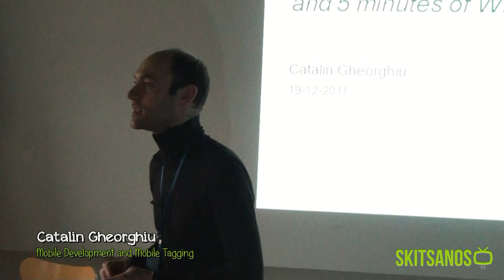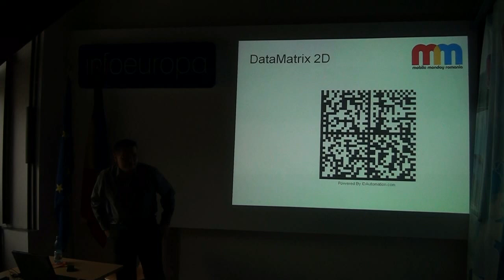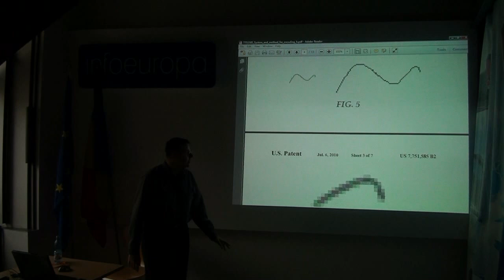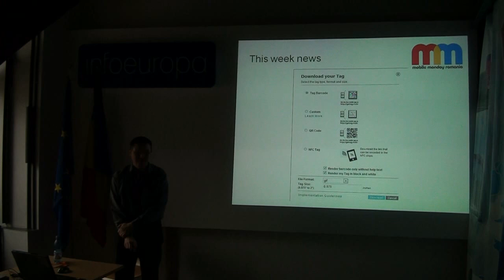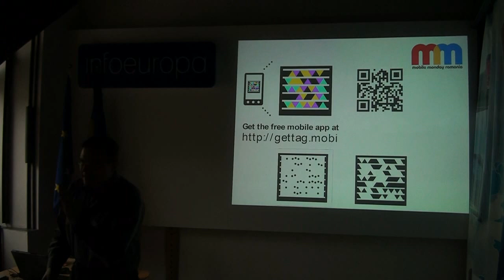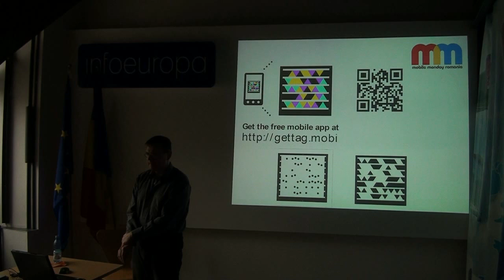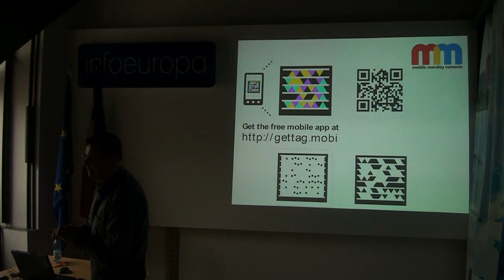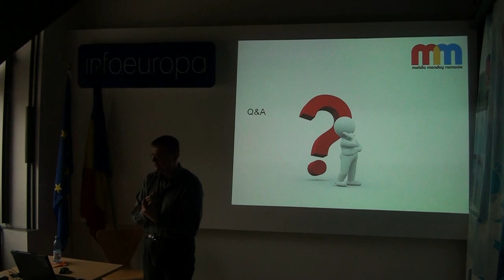Mobile Monday - MobileCoffee - Catalin Gheorghiu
Modern 2D Barcodes from Microsoft, and 5 minutes of WP7 myth-busting